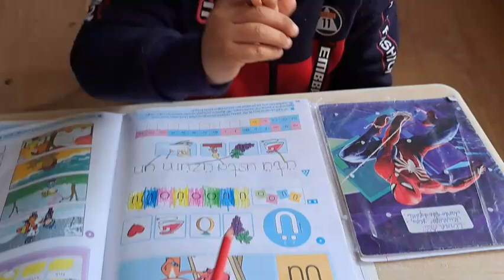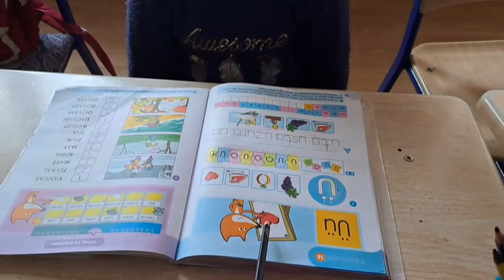Üü səsi və hərfi mövzusu. Maşallah sevimli şagirdlərim oxumağa çalışırlar.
Əziz izləyicilərim dəyərli vaxtınızı ayırıb yüklədiyim videolara baxıb, bəyənən və kanalıma dəstək olan hər kəsə təşəkkürümü bildirirəm.
   Уважаемые зрители, я хотел бы поблагодарить всех, кто нашел время, чтобы посмотреть видео, которые я загрузил, лайкнул и поддержал мой канал.